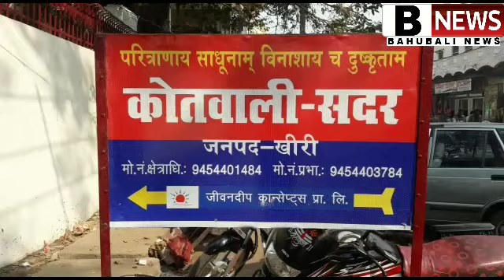गोटेगांव स्टार टेक ने किया सम्मानित. लखमीपुर खीरी शव मिला. एक्सीडेंट मैं मोत